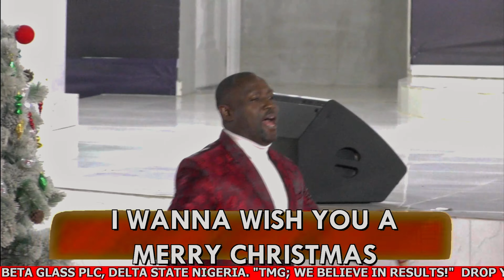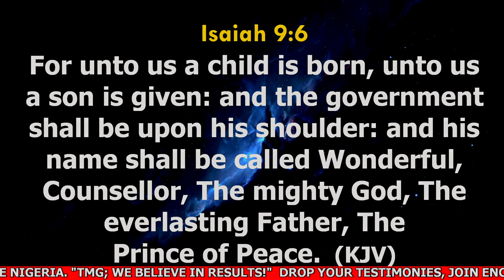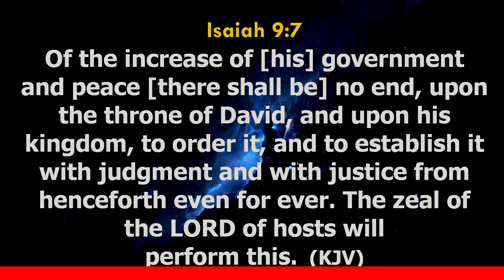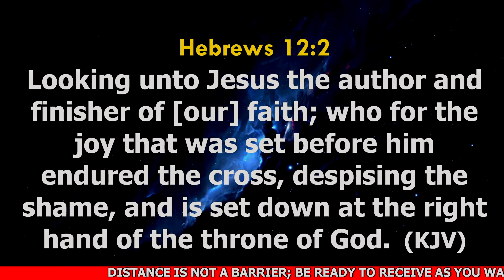SEASON OF SPIRITUAL RENEWAL